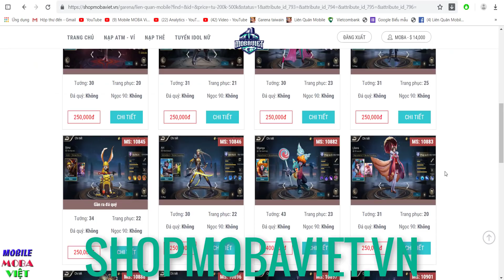Liên quân Tel'annas THẦN SỨ F.E.E - X.1 trở lại cùng phong cách dị